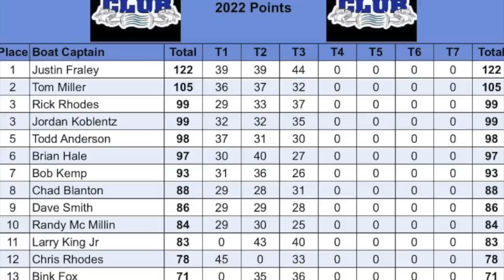What Happens when Big Baits Land Under Ohio River Barges!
Look what happens when you toss big bait under Ohio River Barges for giant Flathead Catfish. We fished a Tournament on the Ohio River near Huntington, WV out of Eureka, OH. You will be surprised what you might catch. Big Blue Catfish, big Flathead Catfish, and Big Channel Catfish.

Check out these websites to get your hands on our gear:

Mad Katz Rods - Best catfish Rods in the world

Betts Tackle - Cast nets, peg floats, a bait knifes

Multibar Rod Racks
@facebook Multibarrodracks